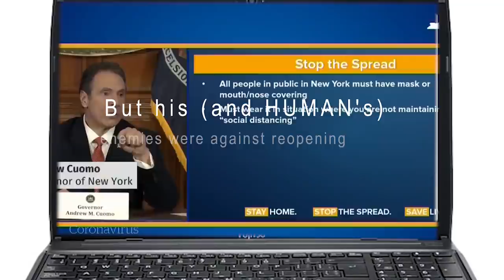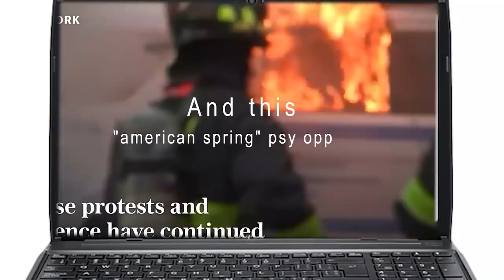Worst scenario is here. (or enemy makes the future?).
Just to remind to all - brief overview of Trump's actions and speeches, and enemy's response to all of his action - this fake pandemic and civil unrest (Maidan, american "spring" etc.) But i am afraid  the WORST scenario is still about to come(((